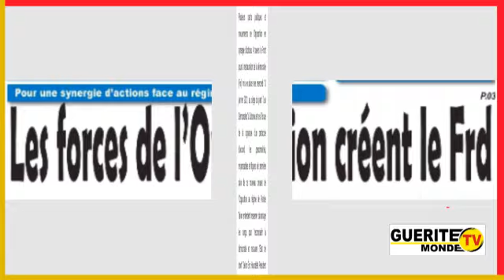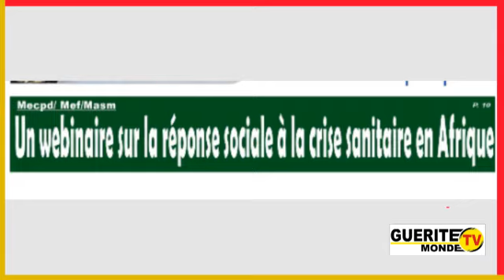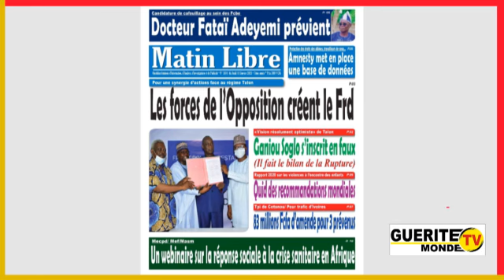Contenu du quotidien Matin Libre du 14 janvier 2021 sur Guérite TV Monde